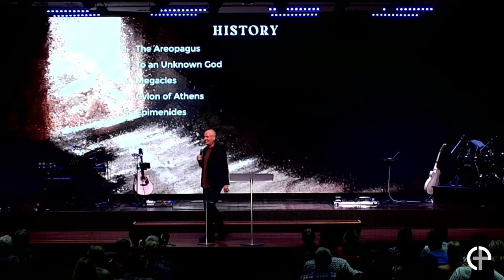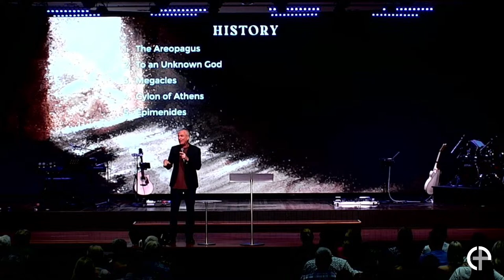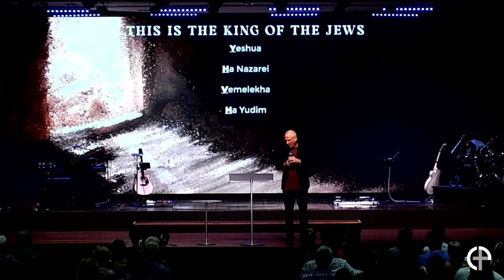COP Church - 31.03.2024 AM - Ps Shane Willard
Located in Rockhampton, Cathedral of Praise is a generational church, with vibrant, caring people from all walks of life who desire to influence their world for Christ. Our Sundays are full of passionate praise and worship and powerful teaching from the Word of God.

0:00 Stream Start
13:49 Ps Claude Opens The Service
16:33 Praise and Worship
42:08 Communion
1:09:06 Ps Shane Willard Preaching